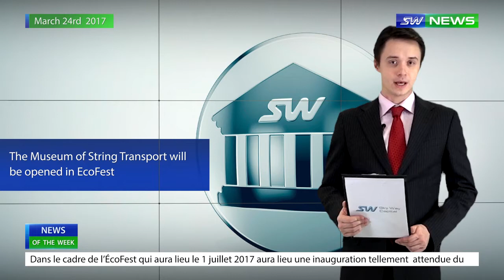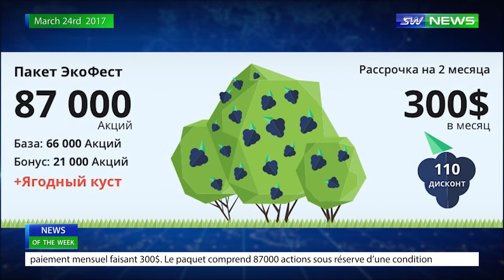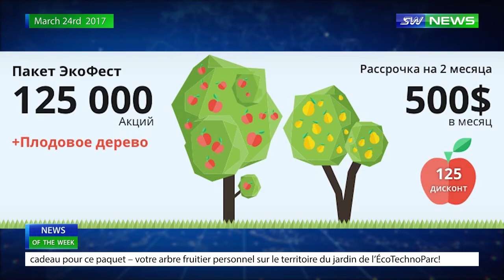Actualités SkyWay Capital épisode N°60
Episode N°60 des actualités Skyway, pour ceux qui ne connaissent pas ce financement participatif voyez cet article